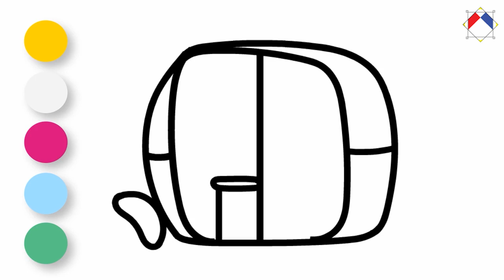How to draw auto rickshaw I how to draw auto rickshaw step by step I Draw Auto rickshaw I Draw Auto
how to draw auto rickshaw step by step, how to draw auto rickshaw , Draw Tourist friendly vehicle autorickshaw, Cómo dibujar auto rickshaw,
cómo dibujar auto rickshaw paso a paso,
Dibujar Autorickshaw vehículo amigable turístico, Draw Auto rickshaw

Como desenhar riquixá Auto fácil, 自動人力車の描き方,自動人力車を段階的に描く方法 , رسم autorickshaw مركبة سياحية ودية , رسم عربة السيارات ,
繪製自動人力車, hoe auto-riksja te tekenen, Teken Auto-riksja, วาดรถที่เป็นมิตรกับนักท่องเที่ยวรถลากออโต้, Как нарисовать Авто рикша легко, Draw Туристический автомобиль Авто рикша, Hogyan könnyű rajzolni az automatikus riksa-t, Quam facilis est: Evagina Auto rickshaw